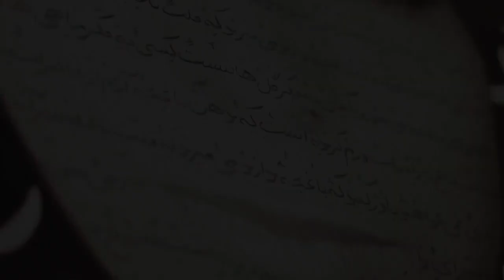INSEAD Alumni Dinner Gala 2023